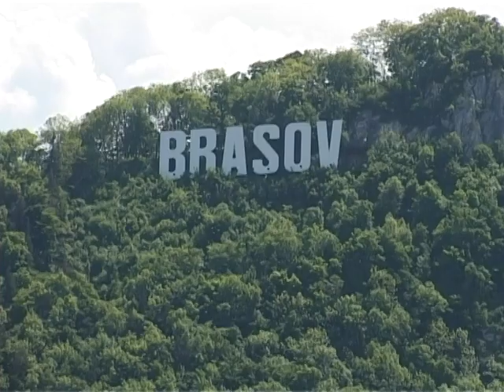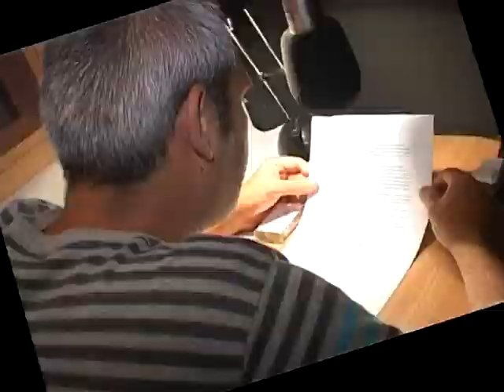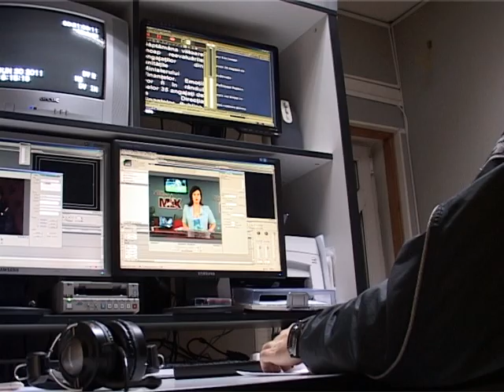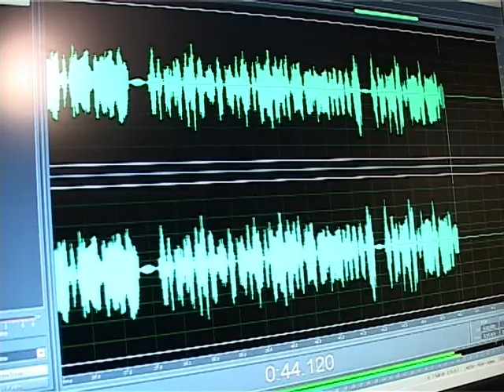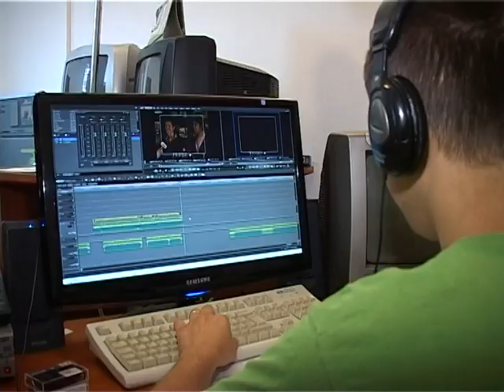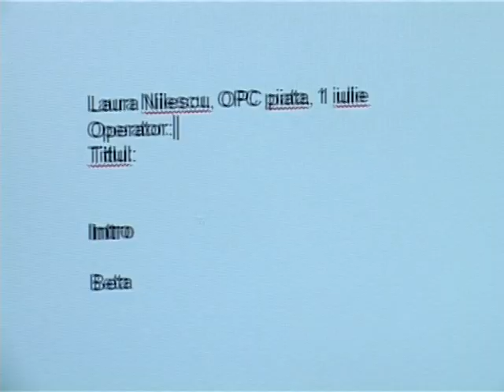ECHIPA DE STIRI MIX TV / RADIO BRASOV - ANIVERSARE 18 ANI RADIO BRASOV.avi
ECHIPA DE STIRI MIX TV / RADIO BRASOV - ANIVERSARE 18 ANI RADIO BRASOV